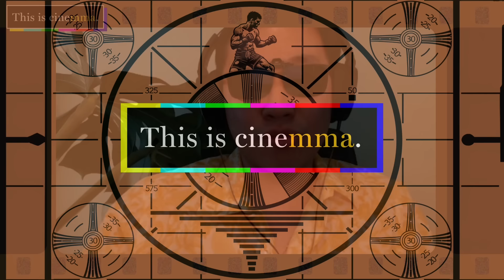'Road House' Review (2024): Best MMA Movie Ever? | This Is CineMMA, Episode 1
Conor McGregor, Hollywood superstar?

On the inaugural episode of This is CineMMA, the MMA Fighting movie review crew takes a long look at the recently released RoadHouse remake (re-imagining? remix?), which also features Jake Gylenhaal as a disgraced UFC fighter looking to turn his life around when he gets a job as a bouncer in the Florida Keys.

Join Alexander K. Lee, Jed Meshew, and E. Casey Leydon as we give you a blow-by-blow account of the best fight scenes, the most convincing combatants, and the most inspiring martial arts quotes from what some are calling a cinematic masterpiece.

How is McGregor as an actor? How is Gylenhaal as a fighter? And how would any of the characters in Road House fare if they actually got a call-up to the UFC?

All that, plus we answer the question of where Road House ranks among the greatest MMA-related movies of all time.